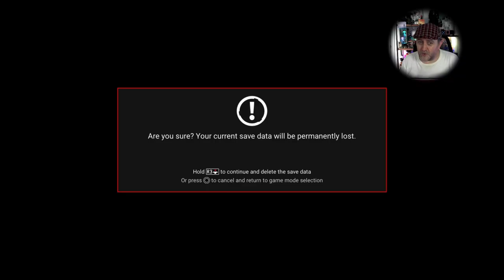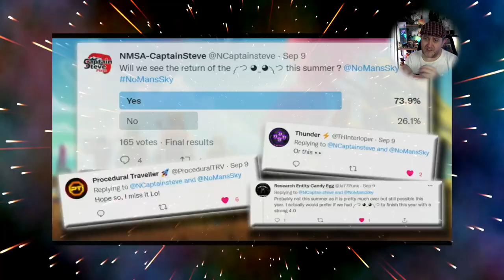No Man's Sky Latest News New Posters End Of The Endurance Update And Some 4.0 Speculation NMS